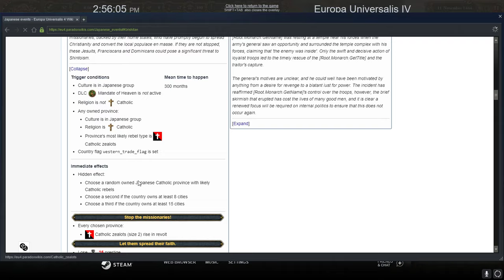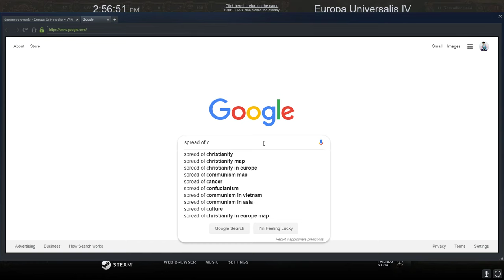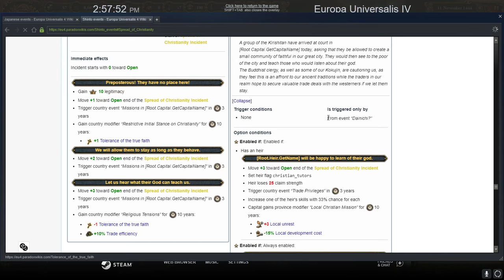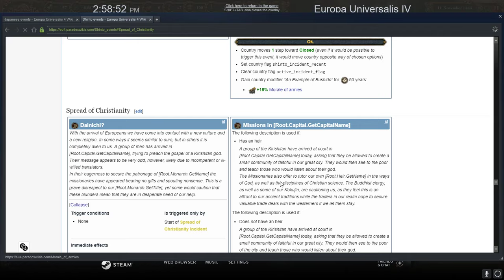Is Catholic Japan the New META?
Today, I will be discussing if going Catholic as Japan, actually useful.